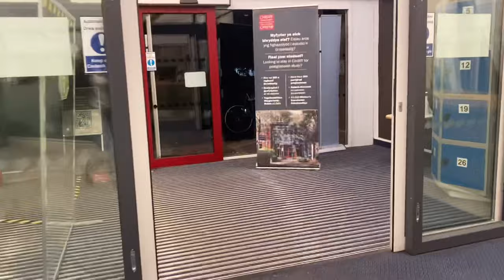VLOG: Study Law with me @Cardiff University | Living Life with La’Sh⚡️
Hi guys,
This is the start of my new series on the channel where I take you to study with me around Cardiff University.

New videos will be out more regularly x

2022 = no bad vibes or energy!💁🏾‍♀️⚡️